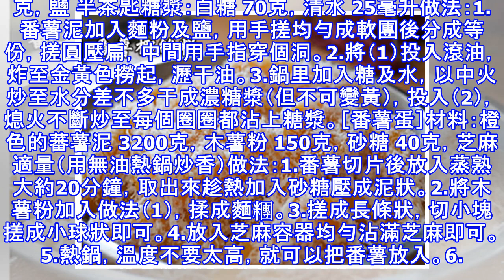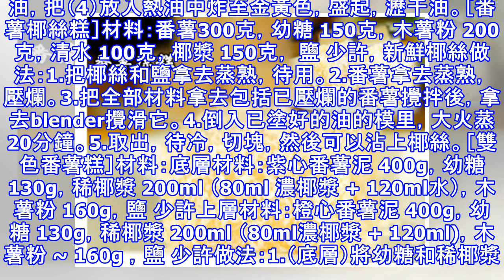【番薯糕點食譜】番薯多種吃法，蒸的、炸的、煎的,樣樣齊！必收藏的獨門食譜！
［番薯涼糕］材料：番薯 150克，粘米粉 50克，小麥澱粉 25克，馬蹄粉 75克，細砂糖 75克，純牛奶 210克，清水 210克，油 適量，椰蓉 適量做法：1.番薯去皮後洗凈，切成薄片。2.鍋里加水，大火燒開，然後放入番薯蒸12分鐘左右，直到番薯軟爛。3.將馬蹄粉，粘米粉，小麥澱粉，細砂糖加入到容器里。4.然後倒入210克純牛奶。5.充分攪拌均勻。6.將150克蒸熟了的番薯以及步驟6的部分溶液倒入料理杯。7.用料理機打碎，時間1~2分鐘左右。8.將番薯醬和剩餘的粉漿混合均勻，然後過濾一次，濾去沒打碎的番薯粒。9. 鍋里加水，大火燒開，然後放入抹了油的容器，倒入半容器的番薯粉漿，蓋鍋，蒸10...